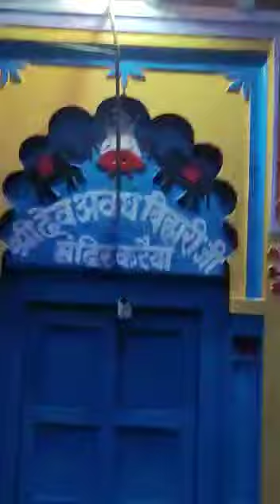करैया ग्राम की अत्यंत प्रेममयी प्रभातफेरी-1